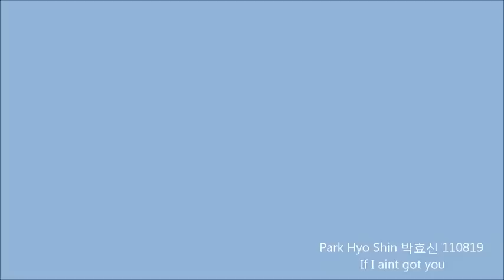[110819] 박효신 - If I ain't got you (@ 국군방송 라디오 Friends FM)